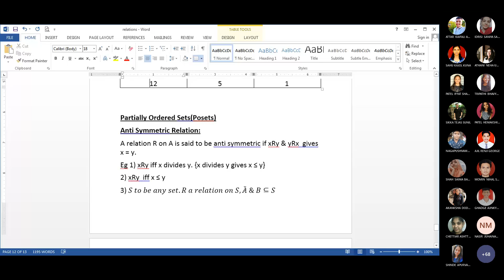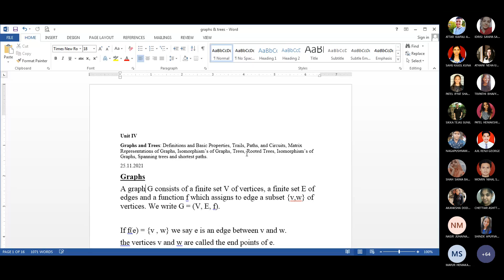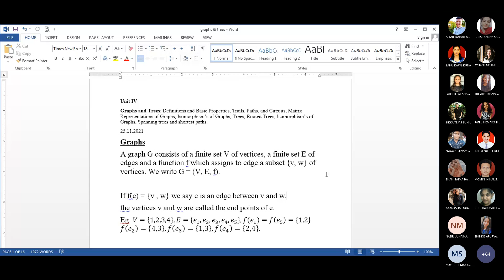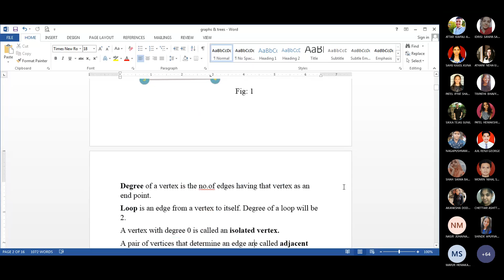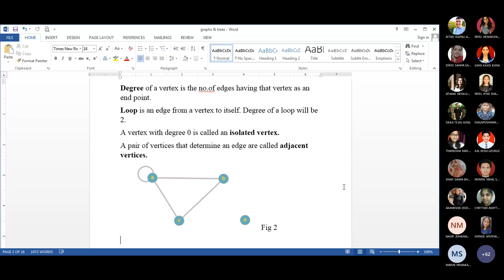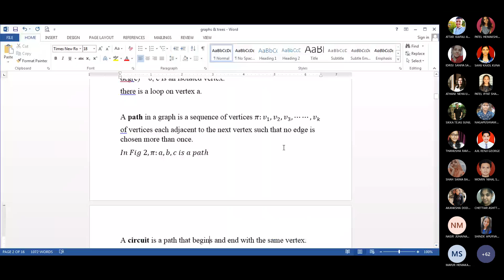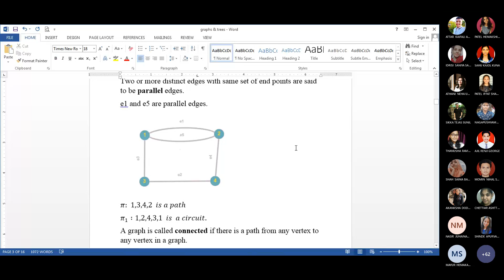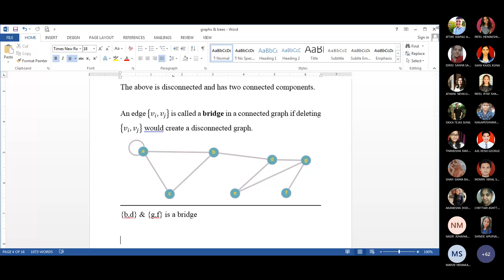Discrete Math 25-11-21(Diagraph and Discontinued Graph)